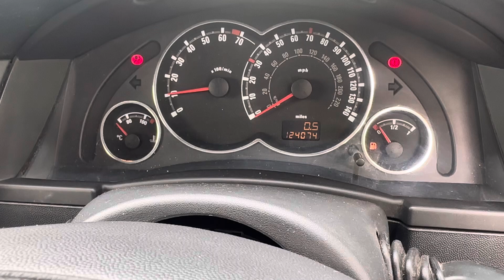Разборка Opel-Meriva 2003-2010, 1,6 (VIN:W0L0XCE7574420778) SG57HYK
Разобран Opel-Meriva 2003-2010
Основные характеристики:
Год выпуска: 2007
Двигатель: Z16XEP20KJ3861
Объём двигателя: 1,6
Тип двигателя: Бензин
Коробка передач: КПП 5-ст.мех.(МКПП)
Кузов: Минивэн
Смотри каталог запчастей Opel-Meriva 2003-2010 на :
⏰ Режим работы колл-центра:
08:00 – 20:00 – ежедневно